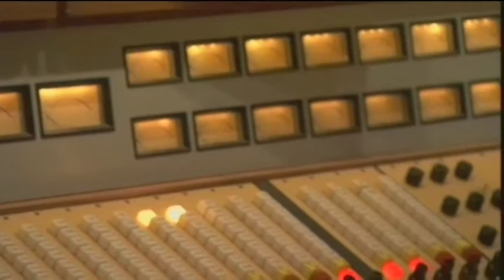What Love Can Do Single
Features behind the scenes footage of Brian Wilson during the recording of his new single, What Love Can Do - Produced by the Legendary Phil Ramone.

Available August 4, 2009